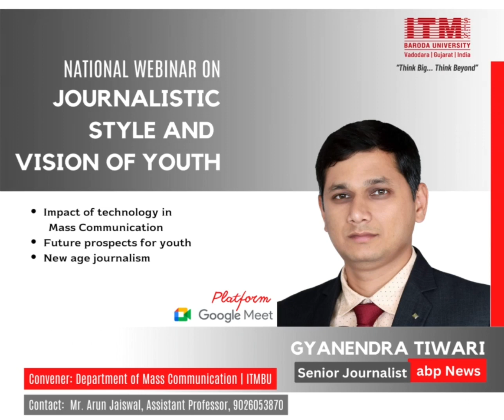National Webinar on Journalistic Style and Vision of Youth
📣 Join us for the National Webinar on Journalistic Style and Vision of Youth, hosted by ITM SLS Baroda University. 💻

💡 Discover how technology has revolutionized mass communication and get the inside scoop on new age journalism. 📈

👥 Connect with industry experts and like-minded individuals, and expand your network. 🤝

🎙️ Senior journalist and correspondent of ABP News Mr. Gyanendra Tiwari will address the session. 📰

👉 Don't miss out on this exciting opportunity - register now on this